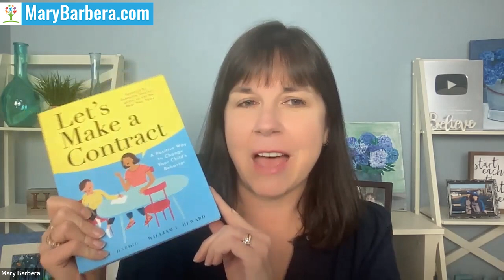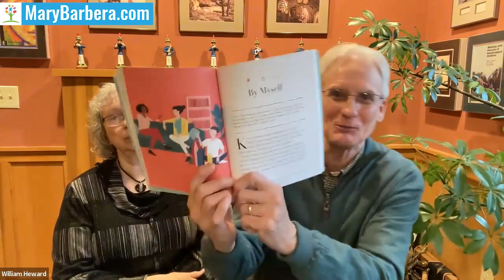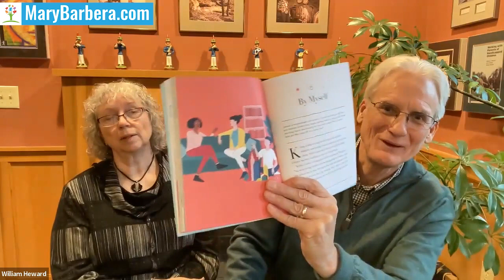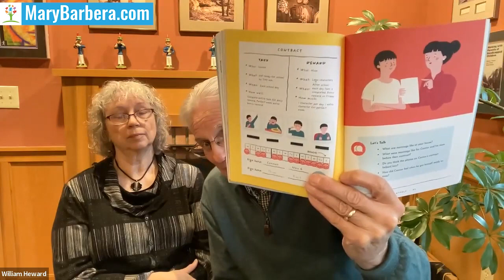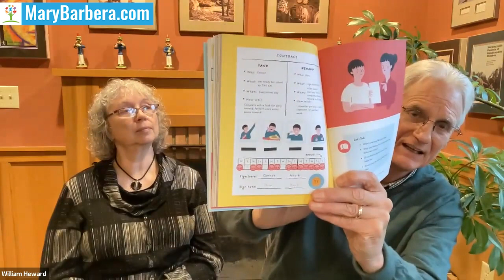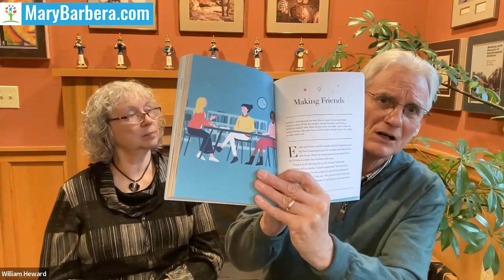Let’s Make a Contract Book | Using Behavioral Contracts for Problem Behavior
Dr. Mary Barbera discusses the Let’s Make A Contract book with Dr. William Heward and Dr. Jill Dardig.
Sign up for a free workshop to start turning autism around

Today, Dr. William Heward and Dr. Jill Dardig discuss behavioral analysts and contracts as well as their new book, Let's Make a Contract, available in May 2022. So what is a behavioral contract? A behavior contract is made up of two components. A task to be completed and what completing this task entails, and the reward or reinforcement to be earned from completing this task.

These contracts should be a collaborative, written agreement and can be between parent and child, child and teacher, child and behavior analyst, or a combination of any of those. There are some cognitive prerequisites, a child participating should be at least 3 to 4 with an understanding of the language involved in earning a reward for a task. However, there is no age limit. Anyone, at any age can enter into a behavior contract to meet a goal, including setting self goals.

Using behavioral contracts for problem behavior as well as for goals is an effective tool in all children. Behavioral contracts for kids with autism are also possible. Dr. Heward and Dr. Dardig do an exceptional job in this book providing clear examples and scenarios to simulate common family and school situations. Behavior Contracts are a research based tool that can change behavior.

If you have more questions, leave them down in the comments section, and I will do my best to answer you.

Dr. Mary Barbera. I fell into the autism world as an autism mom in 1999 when her first-born son, Lucas, was diagnosed with autism. Since then, she became a Board-Certified Behavior Analyst and best-selling author of The Verbal Behavior Approach. Since 2015, she’s created 3 autism online courses based on applied behavior analysis for professionals and "gung-ho" parents. Whether you’re looking for autism parenting strategies, working with development delays in children, or in search of autism help for professionals, I can encourage you to subscribe to the channel and join me on my journey. I’ll be providing weekly autism resources that you don’t want to miss.